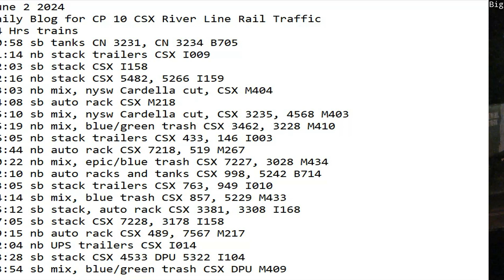June 2 2024 BigTrains.TV CP 10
24 Hrs trains
00:58 sb tanks CN 3231, CN 3234 B705
01:14 nb stack trailers CSX I009
02:03 sb stack CSX I158
02:16 nb stack CSX 5482, 5266 I159
03:03 nb mix, nysw Cardella cut, CSX M404
04:08 sb auto rack CSX M218
05:10 sb mix, nysw Cardella cut, CSX 3235, 4568 M403
05:19 nb mix, blue/green trash CSX 3462, 3228 M410
06:05 nb stack trailers CSX 433, 146 I003
08:44 nb auto rack CSX 7218, 519 M267
10:22 nb mix, epic/blue trash CSX 7227, 3028 M434
12:10 nb auto racks and tanks CSX 998, 5242 B714
13:05 sb stack trailers CSX 763, 949 I010
14:14 sb mix, blue trash CSX 857, 5229 M433
15:12 sb stack, auto rack CSX 3381, 3308 I168
17:05 sb stack CSX 7228, 3178 I158
19:15 nb auto rack CSX 489, 7567 M217
22:04 nb UPS trailers CSX I014
23:28 sb stack CSX 4533 DPU 5322 I104
23:54 sb mix, blue/green trash CSX DPU M409
23:03 sb stack CSX 5230, 89 I162